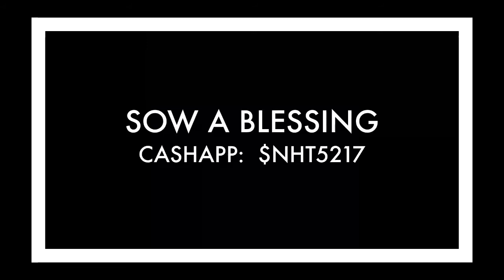Word Of Life 11/04/18